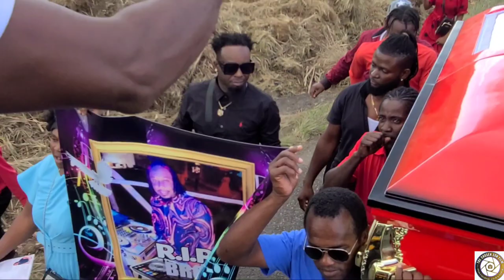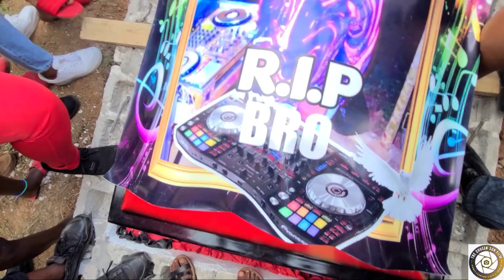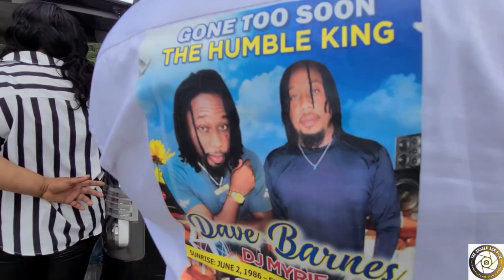Motorcade To The Burial With Dave Roy Barnes AkA DJ Myrie Humble King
Motorcade To The Burial With Dave Roy Barnes AkA DJ Myrie Humble Humble King On:Saturday January 27,2024